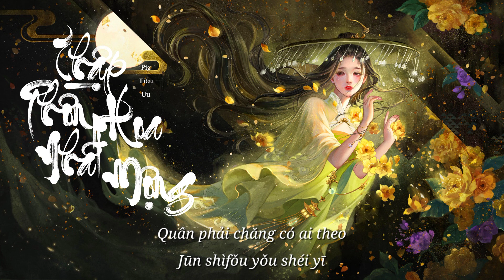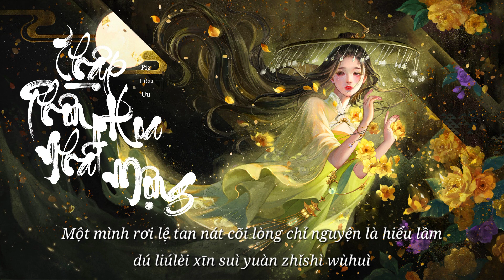[Vietsub] Thập Phồn Hoa Nhất Mộng - Pig Tiểu Ưu || 拾繁花一梦 - Pig小优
Khúc: Thập Phồn Hoa Nhất Mộng || 拾繁花一梦
Diễn xướng: Pig Tiểu Ưu || Pig小优
Tác khúc: Pig Tiểu Ưu || Pig小优
Tác từ: Do Tiểu Ánh || 由小庆
Biên khúc: Pig Tiểu Ưu || Pig小优
Hòa thanh: Pig Tiểu Ưu || Pig小优
Hòa thanh biên tả: Pig Tiểu Ưu || Pig小优
Hỗn âm: Pig Tiểu Ưu || Pig小优
Chế tác nhân: Pig Tiểu Ưu || Pig小优
Phong diện: Do Tiểu Ánh || 由小庆